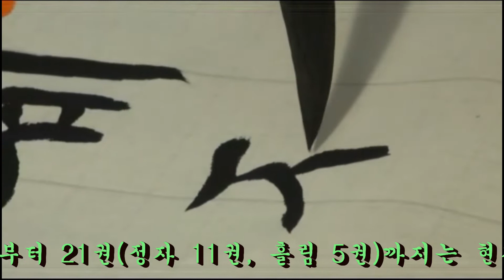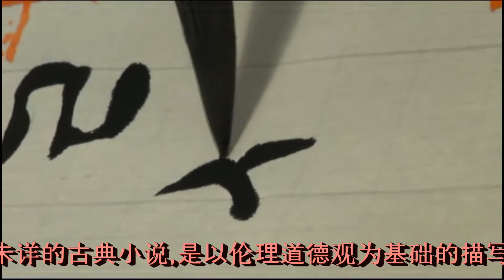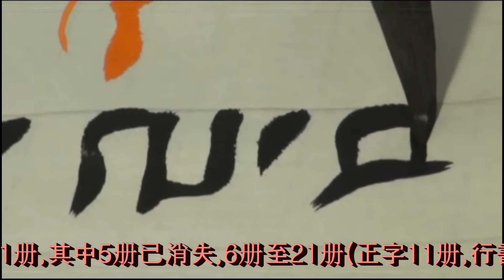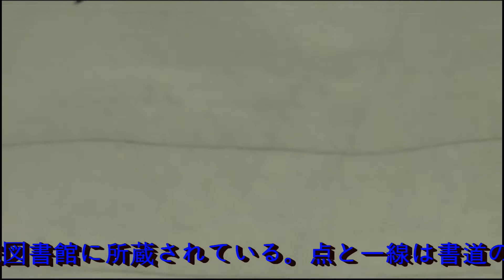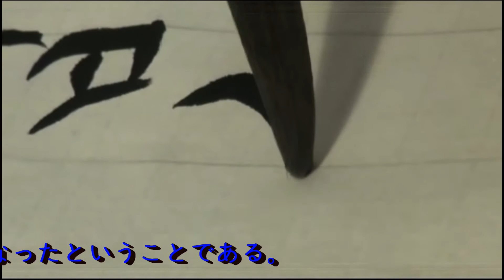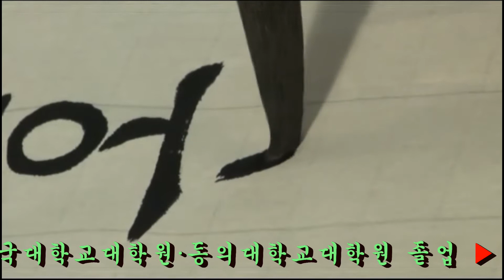3. 한글궁체정자입문기초: 옥원듕회연. 韩文宫体正字 玉鸳重会缘, 韓語宮体正字 玉鴛重會緣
▶ 작자·연대 미상의 고전소설로 윤리도덕관을 바탕으로 한 중세 봉건시대의 男女離合을 다룬 애정소설이다. ‘옥원재합기연(玉鴛再合奇緣)’이라고도 한다. 한글필사본으로 총 21책 중 5책은 없어지고, 6권부터 21권(정자 11권, 흘림 5권)까지는 현재 韓國精神文化硏究院 도서관에 소장되어있다. 점과 획은 서예의 기법을 엄격하게 준수하였고, 여백의 조화가 훌륭한 짜임새를 보이고 있으며, 그 중에서도 '제6권'은 궁체 한글서예 정자의 규범이 된다고 하겠다.

▶ 是作者,年代未详的古典小说,是以伦理道德观为基础的描写中世纪封建时代的男女合拍的爱情小说。亦称"玉鴛再合奇缘"。韩文抄写本共21册,其中5册已消失,6册至21册(正字11册,行書5册)现收藏于韩国神文化院图书馆。点和笔严格遵守了书法的技法,余白的调和呈现出良好的结构,其中"第六卷"可以说是宫体韩文书法亭的规范。

▶ 作者·年代未詳の古典小説で倫理道徳観を基にした中世封建時代の女離合を描いた愛情小説だ。「玉鴛再合奇緣」とも言う。ハングル筆写本で計21本の中5本はなくなり、6巻から21冊(正字11冊、行書5冊)までは現在韓國精神文化硏究院図書館に所蔵されている。点と一線は書道の技法を厳格に遵守し、余白の調和が立派な仕組みを見せており、その中でも'第6冊'は書体ハングル書道正字の規範になったということである。